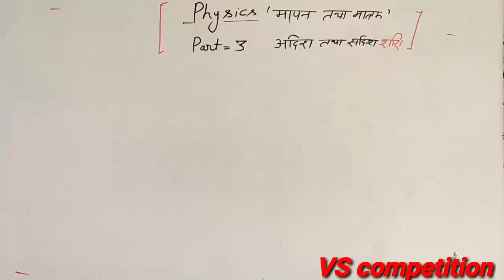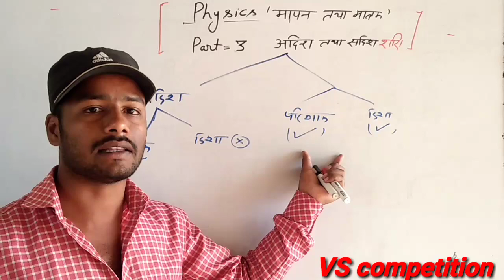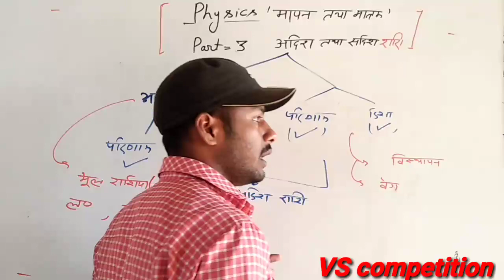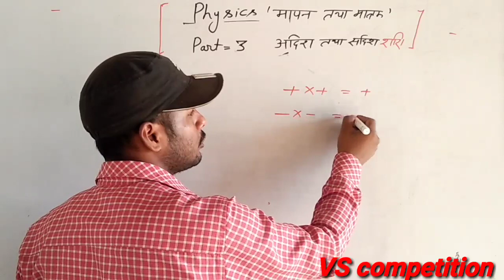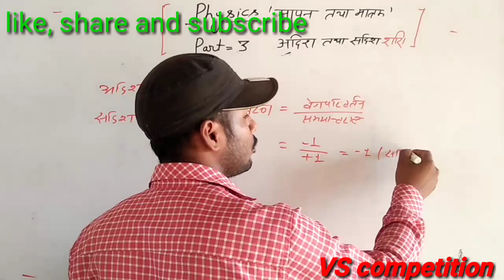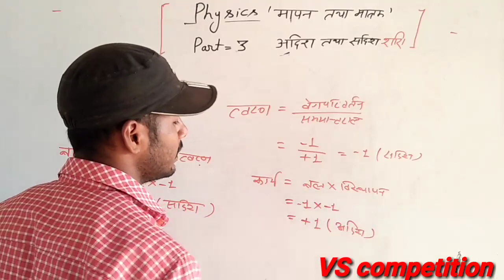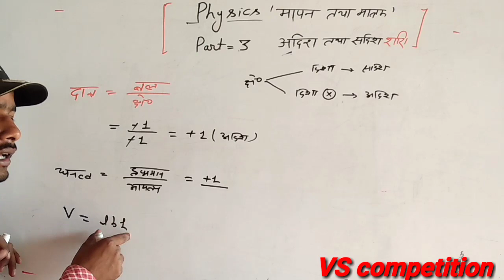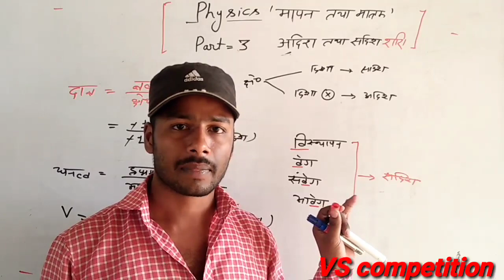आदिश तथा सदिश राशियां| Vector_and_scalar quantity।Measurement and unit Part-3 By Siddharth Sir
Measurement and unit Part-3। आदिश  तथा सदिश राशियां। By Siddharth Sir

ऐसी ट्रिक जो आपने कभी नहीं देखी होगी।
# VScompetition

What is fundamentals quantities?
What are vector quantities?
What is scalar quantities ?
अदिश तथा सदिश राशिया किसे कहते है ?
 मात्रक पद्धतियां,
 सदिश राशि किसे कहते है ?
 अदिश राशि किसे कहते है ?
 इकाई और मात्रक पद्धतियां,
 मात्रक पद्धतियां rrb ntpc,
 मात्रकों की पद्धतियां,
 मात्रक पद्धति,मूल मात्रक,
 भौतिक जगत तथा मात्रक,
 खगोलीय मात्रक क्या है,
 खगोलीय मात्रक की परिभाषा,
 मापन तथा मात्रक की परिभाषा,
 mks पद्धति,सीजीएस पद्धति,
 मात्रक एवं मात्रक पद्धतियां(unit &system of units) (class-11) part-2 by-vinod sir,
 मापन भौतिक राशियाँ मूल राशियाँ व्युत्पन्न राशियाँ मूल मात्रक मात्रक पद्धतियां महत्वपूर्ण परिवर्तन
 मापन तथा मात्रक,
 मूल राशि किसे कहते है,
  मात्रक,मात्रक और मापन,
  मात्रक एवं मापन ,मापन मात्रक एवं विमा,
 si मात्रक, मूल मात्रक,व्युत्पन्न मात्रक,
  मात्रक क्या है, दूरी का सबसे बड़ा मात्रक ,
 दूरी का सबसे छोटा मात्रक ,
 मात्रक पद्धतियां,मापन एवं विमा, मात्रक किसे कहते हैं,
 बड़ी दूरी का मापन खगोलीय मात्रक की परिभाषा,
  मापन किसे कहते हैं, मात्रक/इकाई,प्रकाश वर्ष क्या है,

General Science basic and  advanced level " by Siddharth Sir"

vscompetition